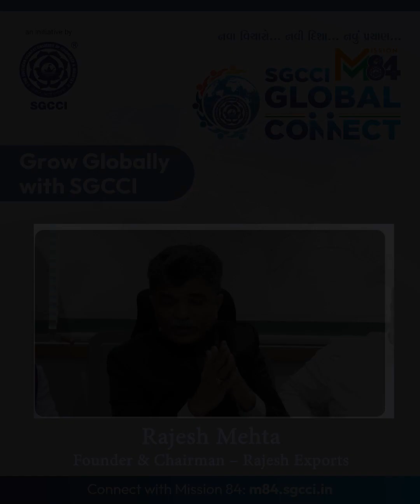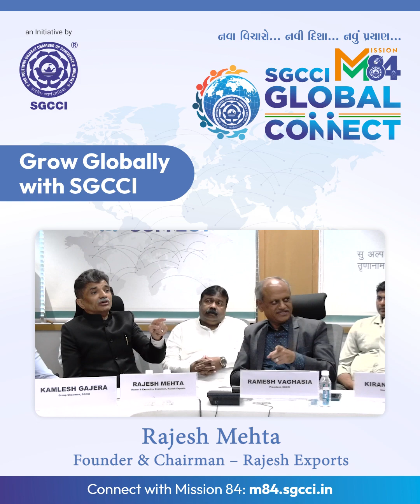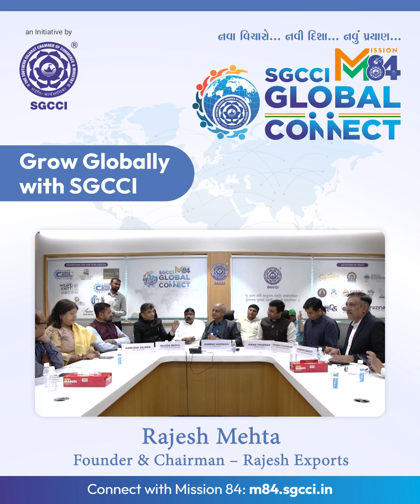Rajesh Mehta praises SGCCI's Mission 84, emphasizing dream visualization to economic growth.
Rajesh Mehta, Founder & Chairman of Rajesh Exports praises the concept of SGCCI Global Connect Mission 84 and he emphasizes on visualizing dreams and contributing to the economic growth of the Country.